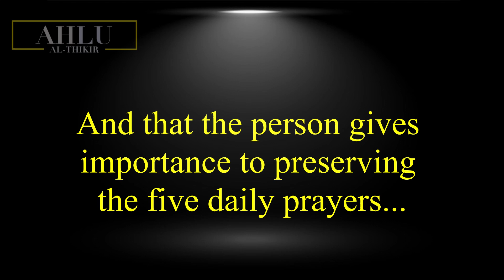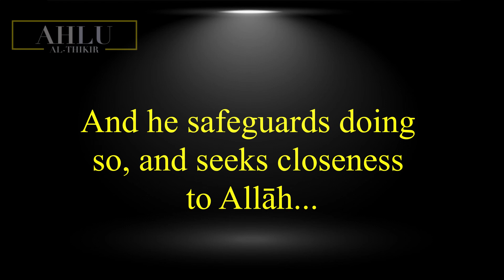Deeds That Save You From The Punishment Of The Grave || Sheikh Saleh Al-Luahaydan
Translator: Abdullah Hylton

In this clip sheikh Al-Luhaydan clarifies those deeds that save a person from the punishment of the grave.